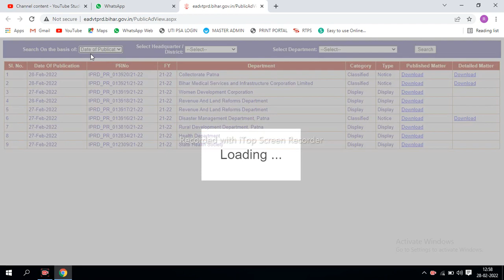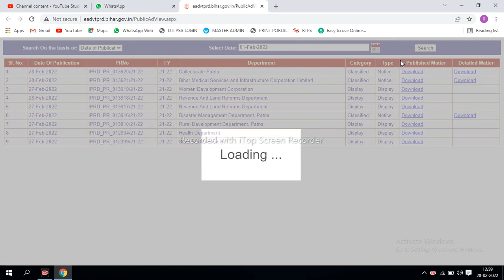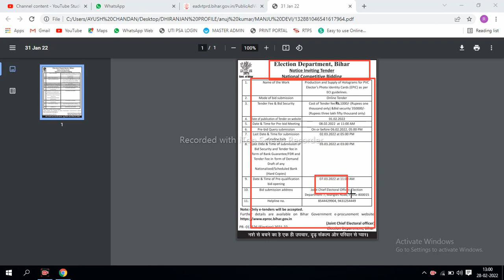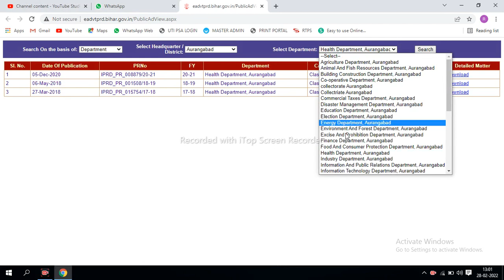Bihar New Vacancy 2022 | Bihar New recruitment 2022 | lab assistant job bihar 2022, Bihar block job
Daily government jobs update
. Motivational story
. Online jobs
. Work from home jobs
. Jobs related news
. crypto currency jobs
. how to earn money online
. earning tricks
. latest Government jobs june 2021

Bihar Block Job Vacancy 2022|Bihar New Vacancy 2022| Bihar Govt Job Vacancy 2022- February Vacancy
bihar december vacancy 2022,
 bihar sarkari naukari 2022,
kimaya tutorial,
 bihar block me naukri 2022,